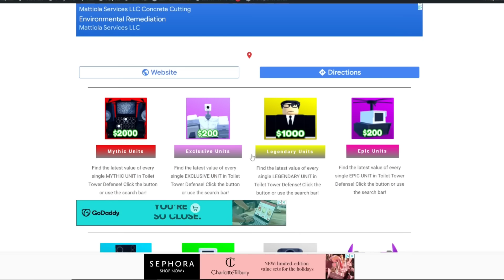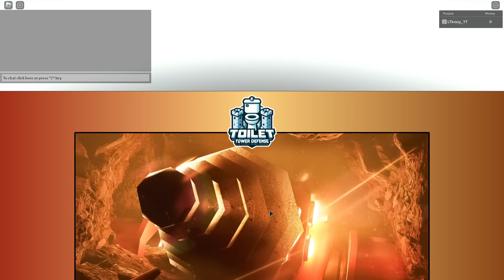What do people OFFER for #1 Titan Drill Man? (Toilet Tower Defense)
Let me know what you would offer me for it!

Socials